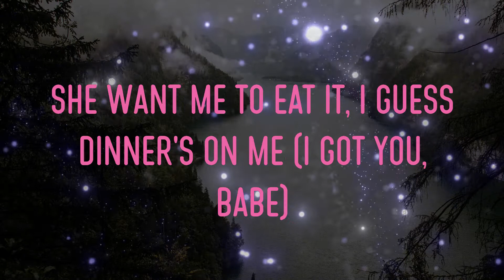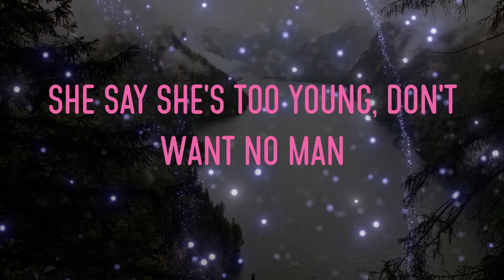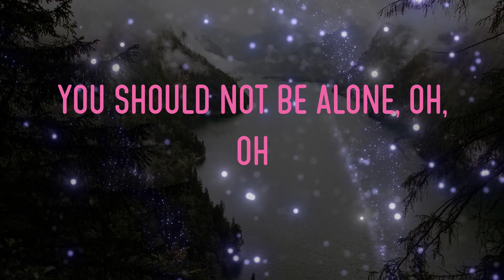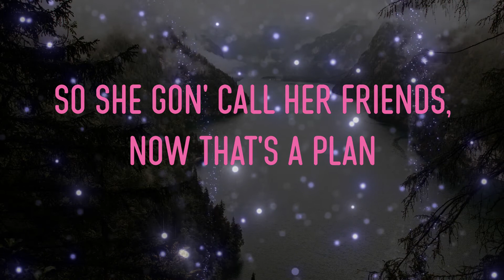Tiësto - Jackie Chan Lyrics | Now Your Bitch Wanna Kick It, Jackie Chan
tiësto - jackie chan lyrics,now your bitch wanna kick it, jackie chan, i just ordered sushi from japan, so she gon' call her friends, now that's a plan #38 #artist_name_5##